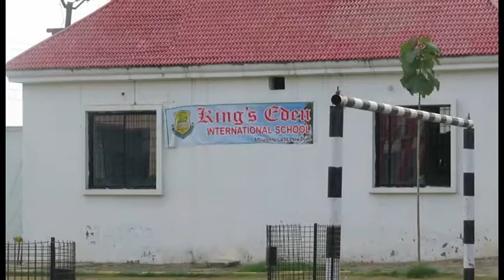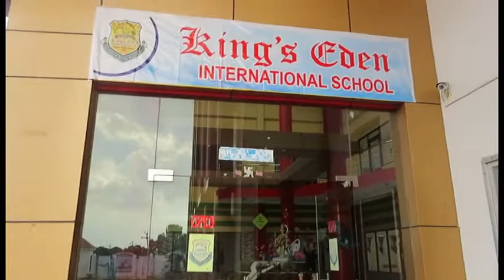Kings Eden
Video for school name of Kings Eden International School.